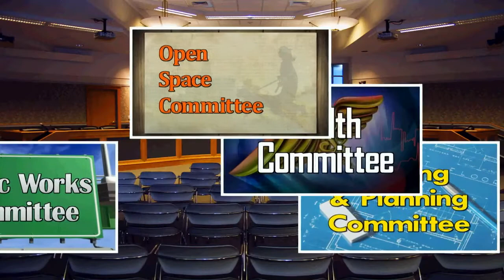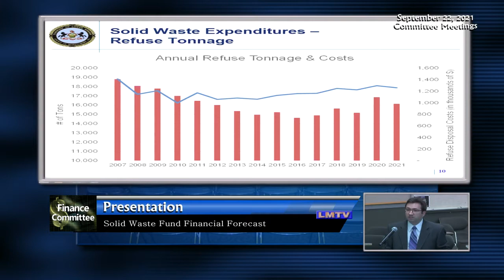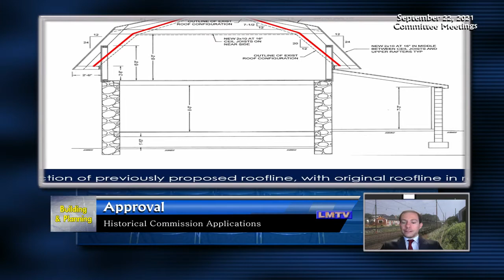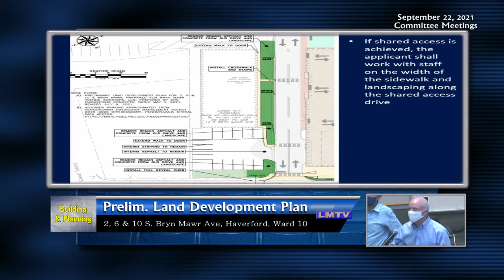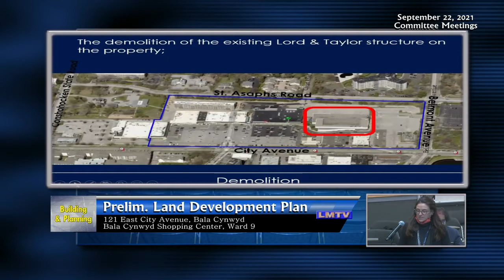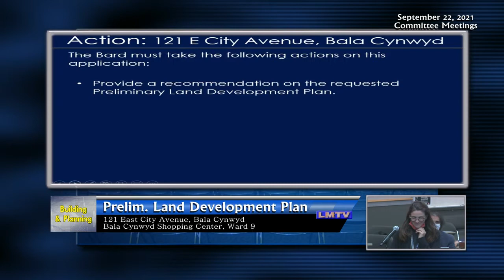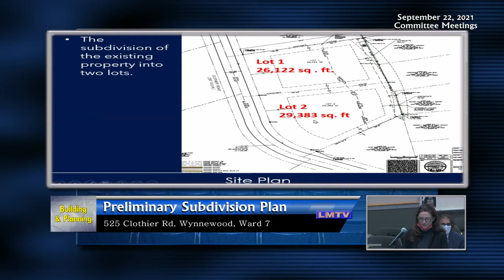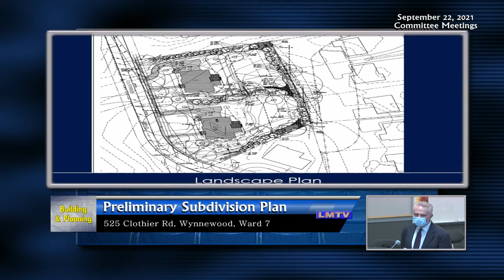September 22, 2021 Committee Meetings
00:01:01- Open Comment
00:01:27 – Finance committee
00:01:45 – Finance: Award of Contract - Bridge Culvert/Ford Repair
00:04:25– Finance: Award of Contract - Hauling & Disposal Services
00: 17:06 – Finance: Solid Waste Fund Financial Forecast
00:39:09 - Finance: Resolution - Creation of American Rescue Plan Fund
00:42:51 – Public Works
00:43:01 - Public Works: Reappointment to Shade Tree Commission
00:44:48 – Grants & Community Development
00:45:04 - Grants & Com. Dev. - Approval Mortgage Increase
00:47:56 – Building & Planning Committee
00:48:16 - B&P: Escrow Releases
00:49:14 - B&P: Certificates of Appropriateness
00:50:08 - B&P: Historic Commission Applications
00:54:10 - B&P: Preliminary Land Dev.: 2, 6 & 10 S Bryn Mawr Ave, Haverford
01:57:35 - B&P: Preliminary Land Dev.: 121 E City Ave, Bala Cynwyd
02:37:00 - B&P: Preliminary Subdivision - 525 Clothier Rd, Wynnewood
03:15:28 - B&P: Reappointment to Planning Commission
03:17:35 - B&P: Preliminary Land Dev.: 3 Elmwood Ave, Wynnewood
03:19:43 - Committee in Recess
03:29:13 - Committee Resumes
03:31:46 - Announcements
03:33:38- Adjournment